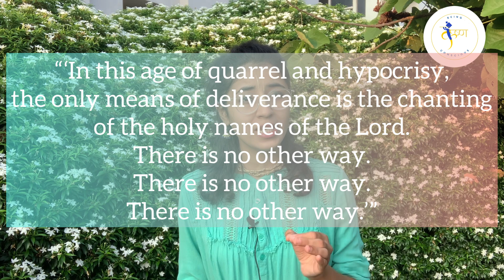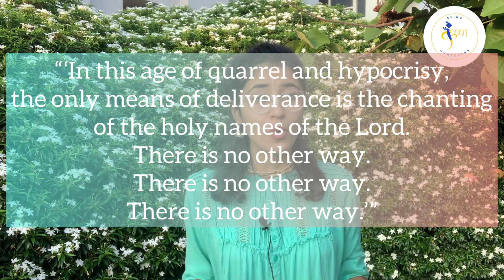How To Get FAITH in GOD? || Practical Tips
Hare Krishna!

Your servant
Kavya Budhiraja 🙏🏻🌸